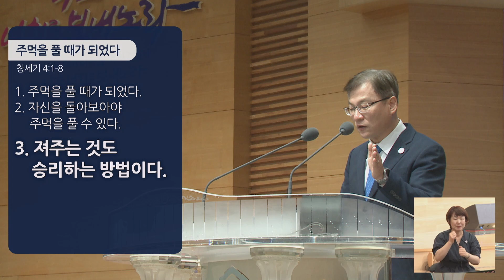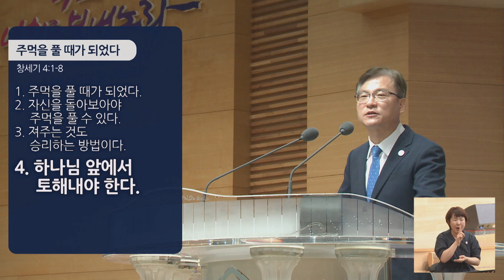경산중앙교회 / 김종원 목사 / 주먹을 풀 때가 되었다(창세기 4:1-8)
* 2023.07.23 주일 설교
* 창세기 4:1-8

4:1 아담이 그의 아내 하와와 동침하매 하와가 임신하여 가인을 낳고 이르되 내가 여호와로 말미암아 득남하였다 하니라
4:2 그가 또 가인의 아우 아벨을 낳았는데 아벨은 양 치는 자였고 가인은 농사하는 자였더라
4:3 세월이 지난 후에 가인은 땅의 소산으로 제물을 삼아 여호와께 드렸고
4:4 아벨은 자기도 양의 첫 새끼와 그 기름으로 드렸더니 여호와께서 아벨과 그의 제물은 받으셨으나
4:5 가인과 그의 제물은 받지 아니하신지라 가인이 몹시 분하여 안색이 변하니
4:6 여호와께서 가인에게 이르시되 네가 분하여 함은 어찌 됨이며 안색이 변함은 어찌 됨이냐
4:7 네가 선을 행하면 어찌 낯을 들지 못하겠느냐 선을 행하지 아니하면 죄가 문에 엎드려 있느니라 죄가 너를 원하나 너는 죄를 다스릴지니라
4:8 가인이 그의 아우 아벨에게 말하고 그들이 들에 있을 때에 가인이 그의 아우 아벨을 쳐죽이니라